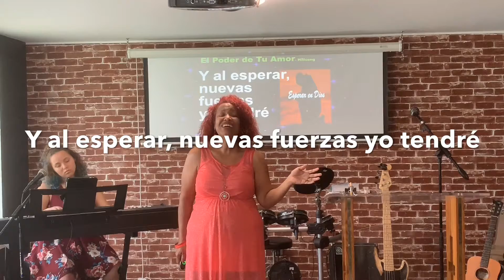Milagro en la Fiesta (Estudio del Evangelio de Juan 2:1-12) | Gene McIntyre | The Altar EN VIVO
En la continuación de nuestro estudio del evangelio de Juan, arrancamos con  el capitulo 2. ¿Por qué se opone Dios a que seamos felices? ¿por qué es tan aburrido ser cristiano? ¿Tengo que dejar de gozar mi vida para seguir a Dios?

Soy una mujer que adoro a Dios y vivo para servir a los que me rodean. Con mi esposo y dos niños, pastoreamos la iglesia The Altar desde Bradenton, Florida. En adición, utilizo mi pasada experiencia como abogada para trabajar en relaciones obrero patronales y desarrollo de capital humano. Soy también una entrenadora de inteligencia emocional.
Valoro tus opiniones. Solo pido que al expresarlas,  lo hagamos con compasión y amor los unos por losotros. Porque somos mejores cuando estamos juntos.
La Iglesia The Altar es una comunidad de fe inter-denominacional.  Nos reunimos en Bradenton, Florida. Los Pastores John & Gene (se pronuncia Jenny) McIntyre se consideran los co-pastores de una iglesia donde Jesucristo es el pastor principal.  La Biblia es la palabra perfecta de Dios y la fuente de toda autoridad y fundamento de nuestras enseñanzas, practicas y doctrinas.

The Altar tiene cultos bilingües en ingles y español todos los miércoles a las 7 de la noche. Y los domingos, tenemos dos cultos. Uno completamente en ingles a las 10 am EST. Y uno en Español a las 11:30 am EST.  Todos son bienvenidos!